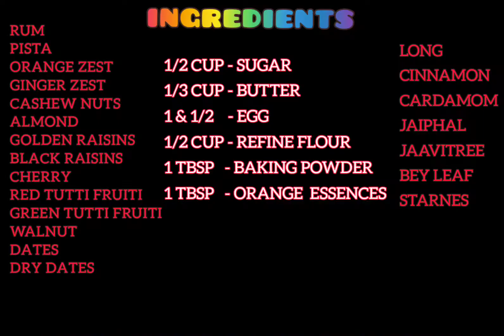BUTTERY PLUM RUM CAKE AT HOME / GHAR PE BANAYE PLUM PRUM CAKE BAKERY JAISA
BUTTERY RUM CAKE AT HOME / GHAR PE BANAYE PLUM RUM CAKE BAKERY JAISA

INGREDIENTS

1/2Cup - ORANGE JUICE
1 Tbsp  - PISTA
1 Tbsp  - ORANGE ZEST
1 Tbsp  - GINGER ZEST
1 Tbsp  - CASHEW NUTS
1 Tbsp  - ALMOND
1 Tbsp  - GOLDEN RAISINS
1 Tbsp  - BLACK RAISINS
1 Tbsp  - CHERRY
1 Tbsp  - RED TUTTI FRUITI
1Tbsp - GREEN TUTTI FRUITI
1 Tbsp  - WALNUT
1 Tbsp  - DRY DATES

LONG
CINNAMON
CARDAMOM
JAIPHAL (NUTMEG)
JAAVITREE (MACE)
BEY LEAF
STARNES

1/2 CUP - SUGAR
1/3 CUP - BUTTER
1 & 1/2    - EGG
1/2 CUP - REFINE FLOUR
1 TBSP   - BAKING POWDER
1 TBSP   - ORANGE  ESSENCES

NON ALCOHOLIC EGGLESS CHRISTMAS CAKE